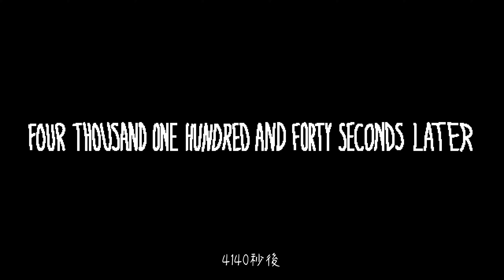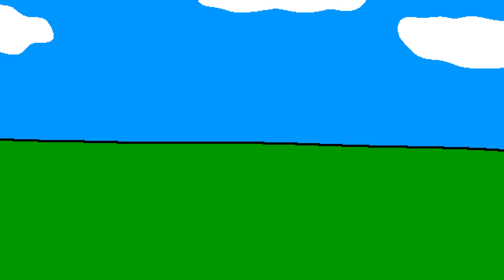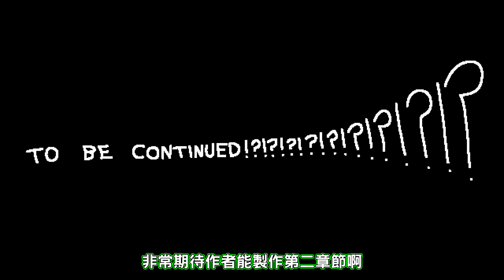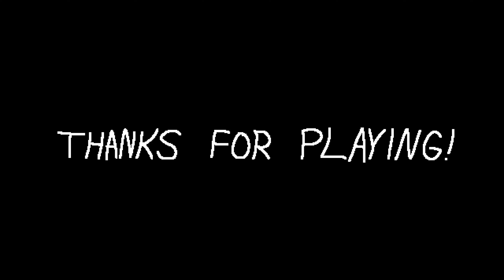惡搞史上最搞笑的蛋頭博士舞蹈!? 音速小子的歡樂小遊戲教室!! ➤ 恐怖遊戲 ❥ Sunky's Schoolhouse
邪惡的蛋頭博士發明出可以偵測綠寶石的儀器啦!! 然後發現到一棟建築物內有7顆!?
原來裡面是音速小子的學校房子啊~內部擁有超多歡樂的小遊戲!! 必須贏取他們的信任來闖入啊!!!
但是裡面的人都會非常刁難蛋頭博士呢!! 究竟能不能夠順利的取得這7顆寶石呢??